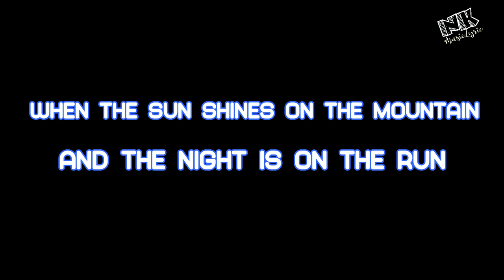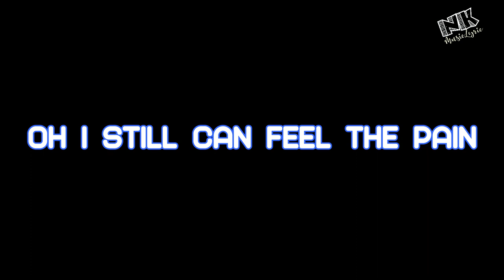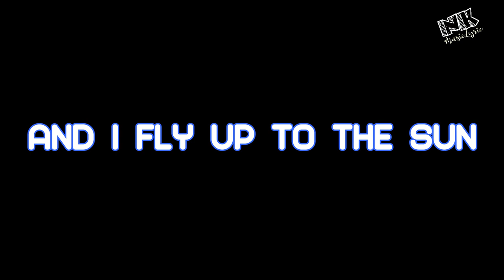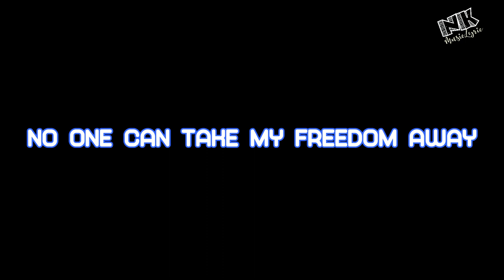George Baker Una Paloma Blanca Lyric